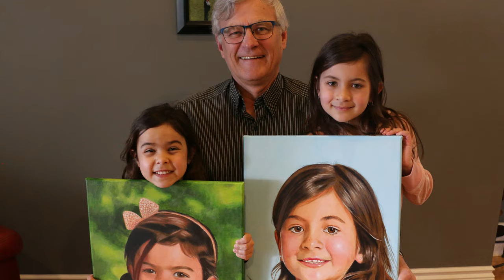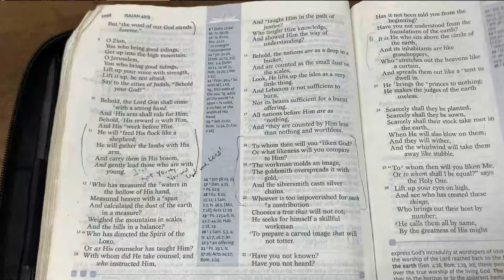3 Myths About Portrait Painting—BUSTED!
There are three common ideas people have about portrait painting. Are they true? I'll show you these ideas, and bust them, one by one. :)

It's my goal that in busting these myths, you'll be set free to paint a portrait you can be proud of. Enjoy!

👉Want to know how to get better skin tones? Get my FREE "Fix Muddy Skin Tones" PDF Guide and improve your portrait!